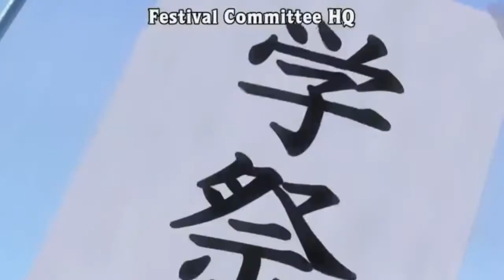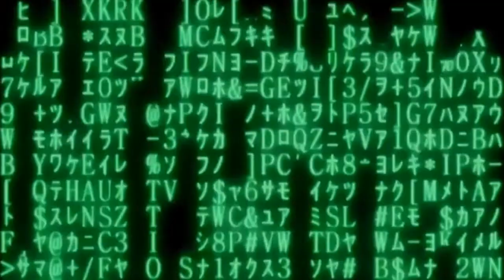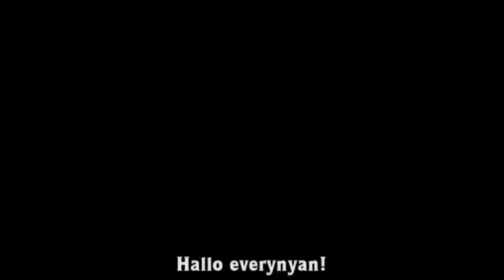His qualified to take part in a game.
Oppai no Ouja 48